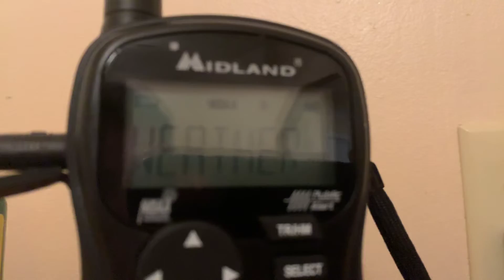It’s gonna be cold is Missouri